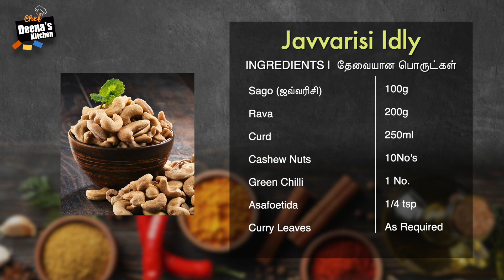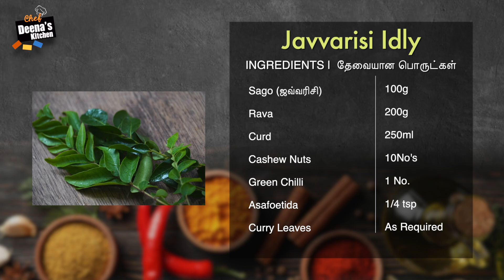Soft Idli Recipe | Sago Idly | Sabudana Idli | Javvarisi Idli | CDK #452 | Chef Deena's Kitchen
sago idli recipe in tamil, rava idli with sago recipe, sabudana idli, sabakki idli recipe, sago idli | Soft Idly | Sponge Idly

Sago (ஜவ்வரிசி) - 100g
Rava - 200g
Curd - 250ml
Cashew Nuts - 10No's
Cooking Soda - 1/4 tsp
Mustard - For Tempering